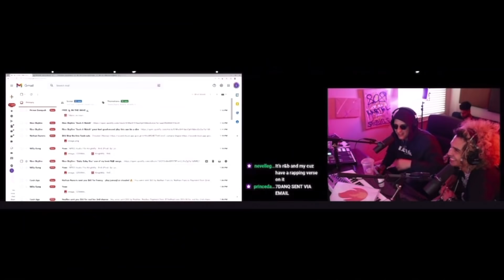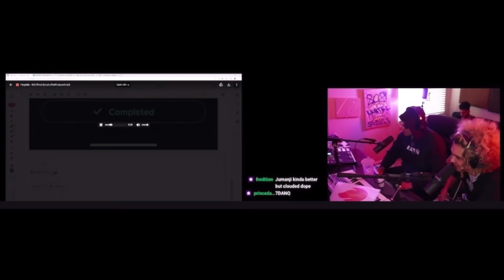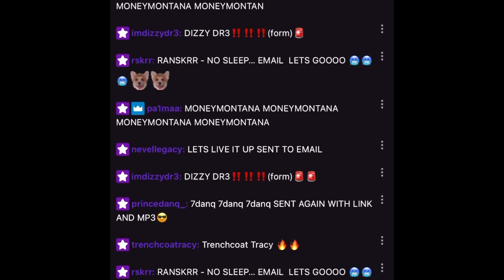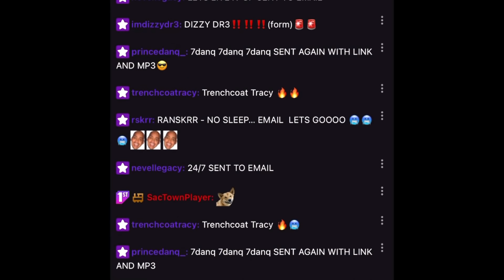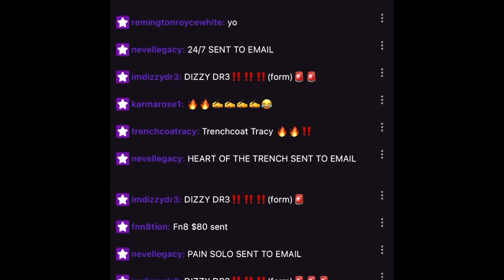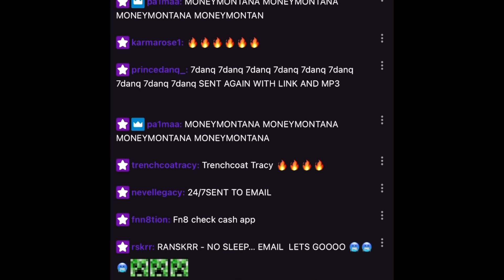Reviews by 808 kartel records on upcoming artist (KING MILLY)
808mafia 808viral live music reviews 12/6/21check out what they have to say about new artist (KING MILLY)@MILLYGANG45